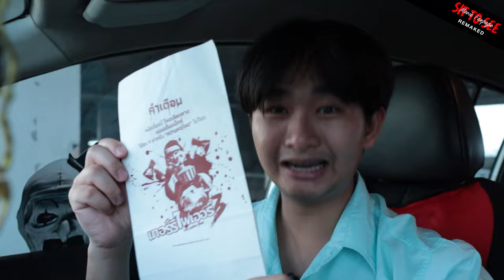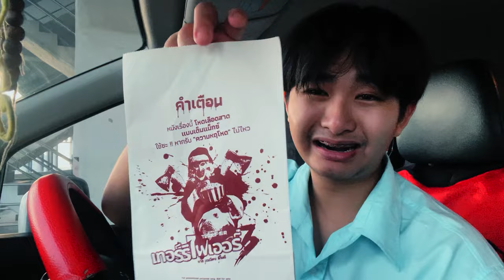Terrifier 3 | รีวิวสั้นๆ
Sit To See Remaked เพจหนัง...นั่งเพื่อดู
" รีวิว / ตีความ / แนะนำ / สปอย(นิดหน่อย) "ภาพยนตร์ สำหรับคนรักภาพยนตร์